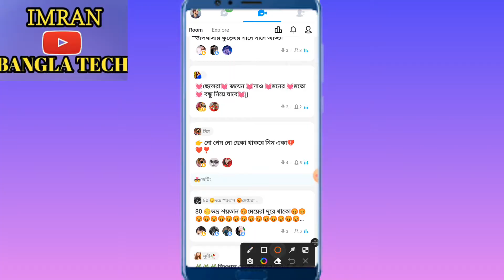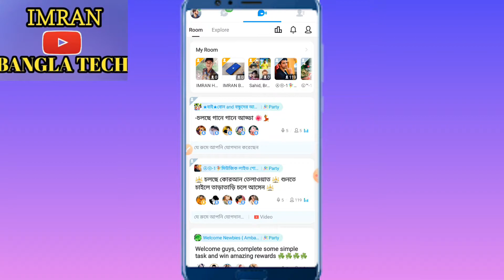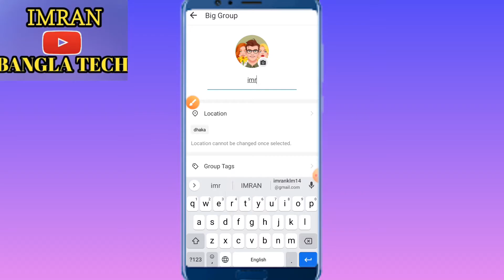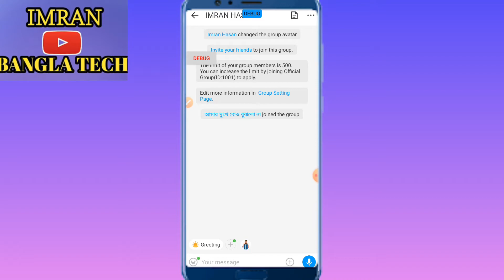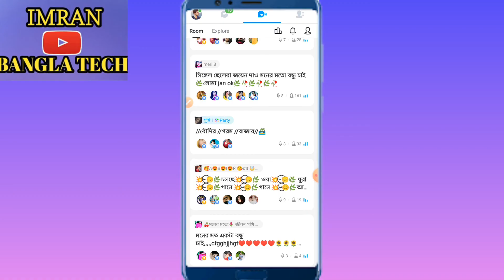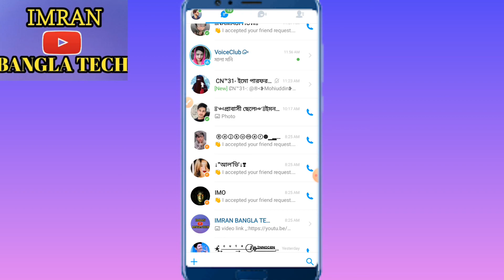ঝড়ের গতিতে মেম্বার , ফলোয়ার বাড়বে .How to imo big group auto join member..imo group promote